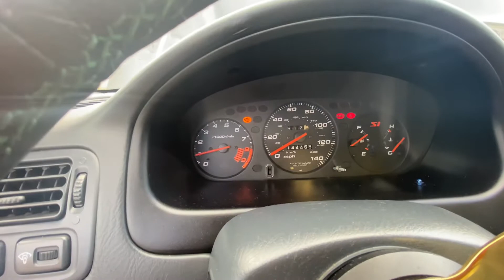Ricky’s Em1 Civic B20/Ls Turbo + dyno runs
Honda Civic em1 eBay Facebook market turbo bought it for dirty  cheap and works great let me know if you would like a walk around and mod list I can make a video on that.